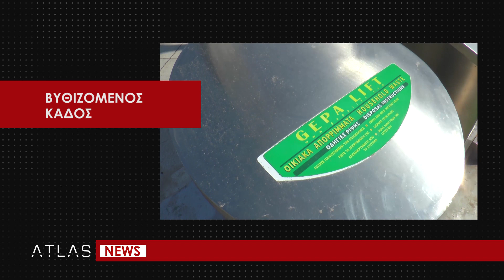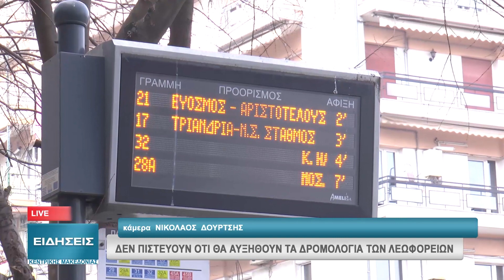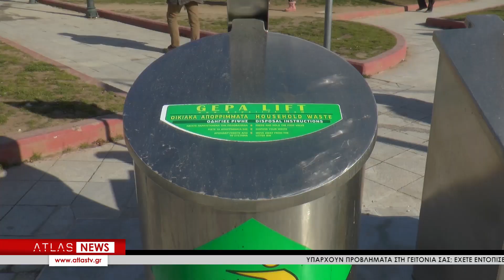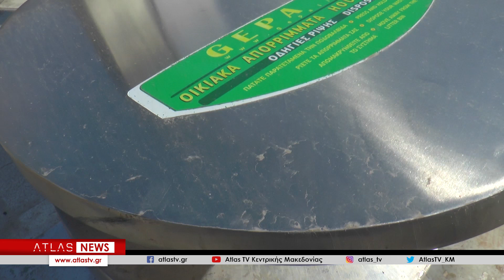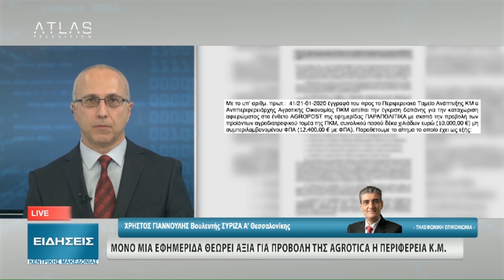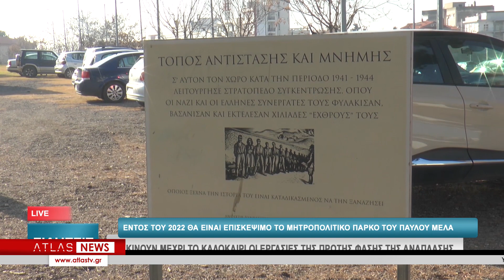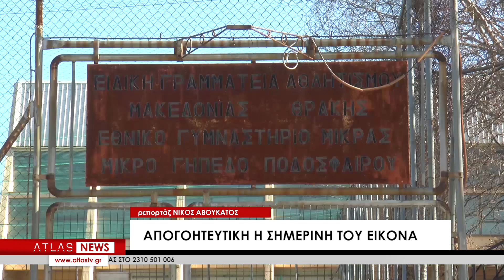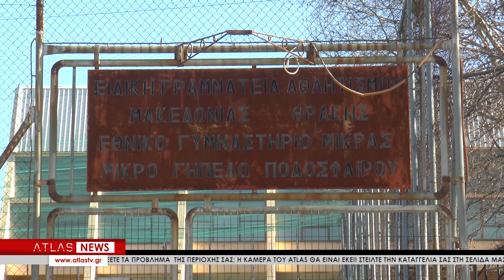ΚΕΝΤΡΙΚΟ ΔΕΛΤΙΟ ΕΙΔΗΣΕΩΝ 02-02-2020